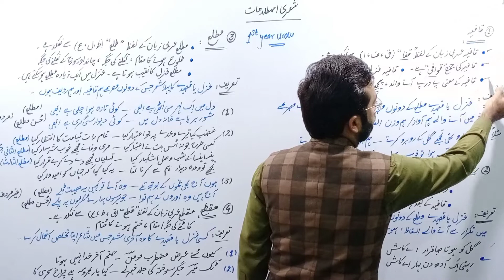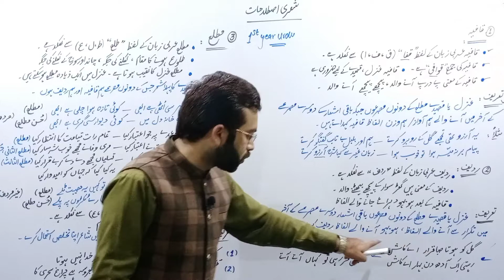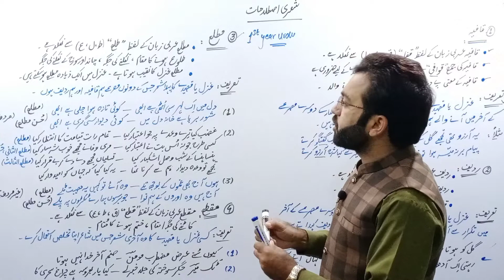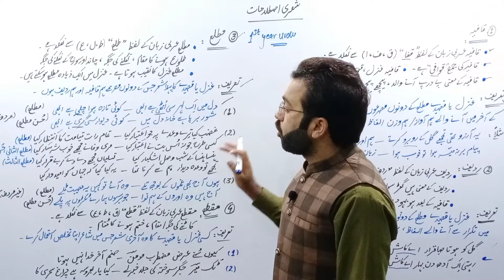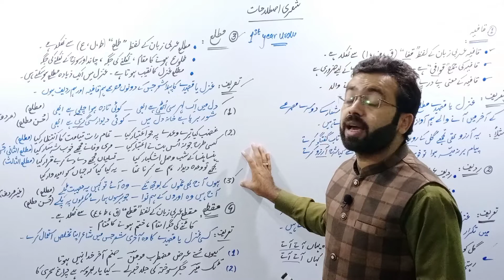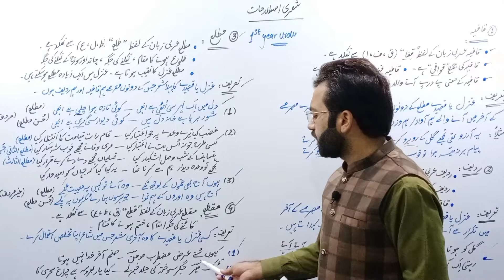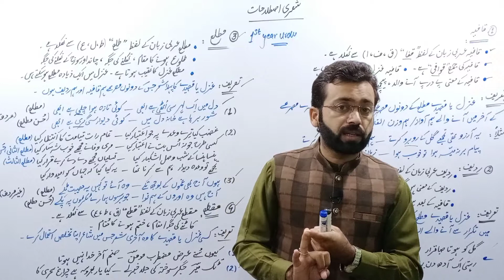Urdu grammer | Shari Istalahaat |شعری اصطلاحات | قافیہ| ردیف|مطلع|مقطع